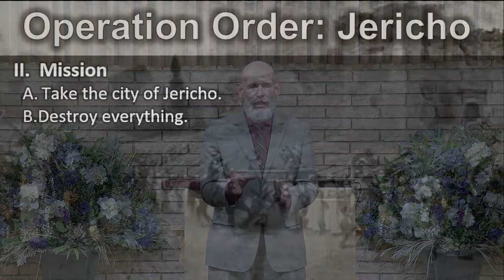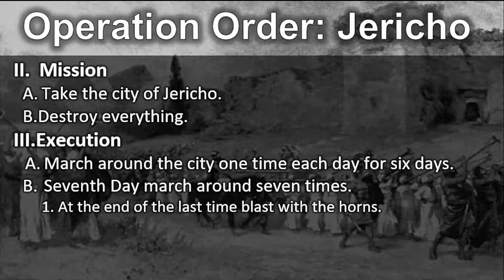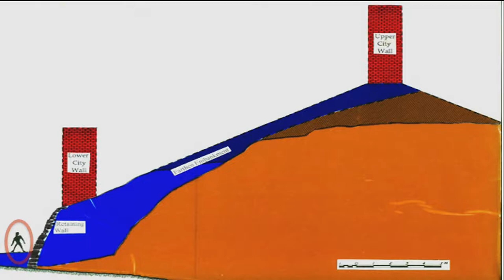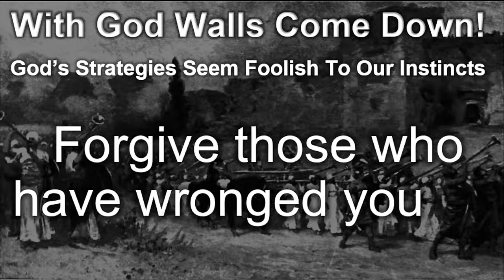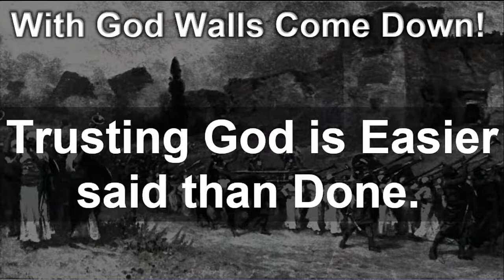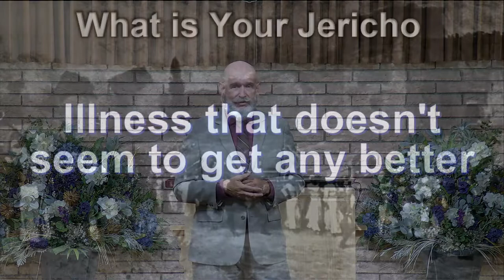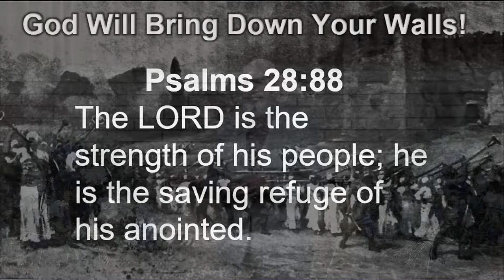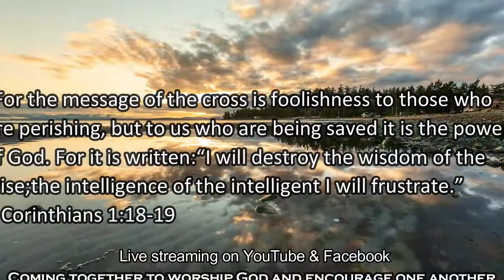Bringing Down Walls God's Way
Jericho is one of the most famous bible stories. Probably Children’s favorite bible story. They love singing and marching around then shouting for the walls to come down. Sadly, adult Christians have left this amazing story in their childhood believing what modernist are saying that is just an allegorical story. That there is no way this could have happened. Despite the archeological evidence Christians still struggle believing it really happened. This is lesson in of itself. Do you believe there is a God? Is He capable of accomplishing such a destructive act upon Jericho? Why do we place the miraculous stories in the Old Testament as allegories, yet believe Jesus walked on water, healed the blind, raised the dead? You can't have it both ways. You see the conflict goes to the core problem we have of placing our wisdom against God's. God, as Paul said takes the foolish things and destroys the wisdom of man.